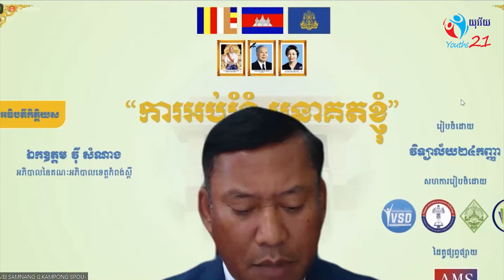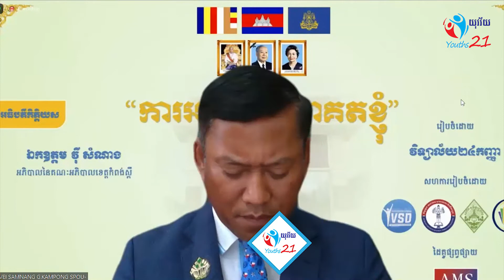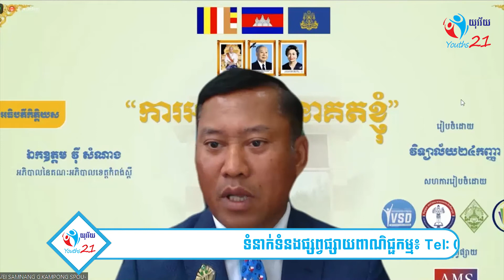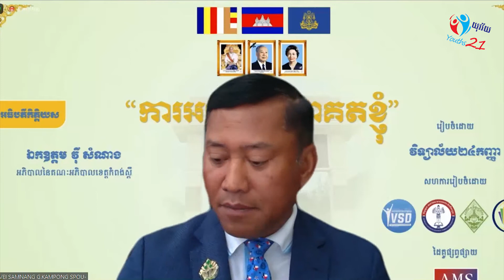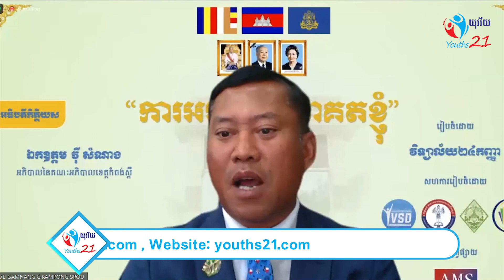អភិបាលខេត្តកំពង់ស្ពឺ ចែករំលែកបទពិសោធន៍សិក្សាផ្ទាល់ខ្លួនដល់យុវជនជំនាន់ក្រោយ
អភិបាលខេត្ត​កំពង់ស្ពឺ ចែករំលែក​បទពិសោធ​ន៍​សិក្សា​ផ្ទាល់ខ្លួន​ដល់​យុវជន​ជំនាន់​ក្រោយ